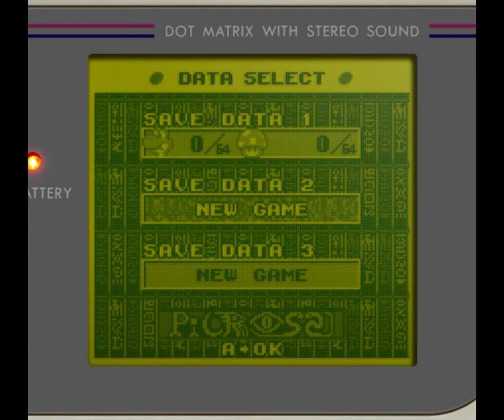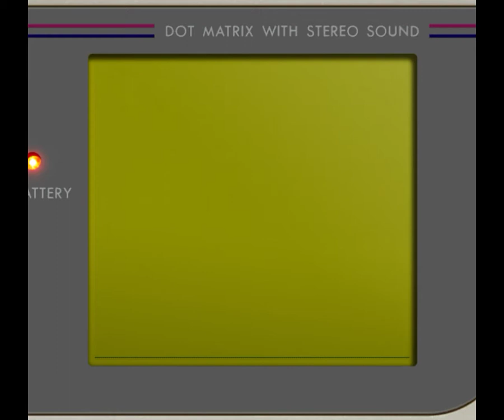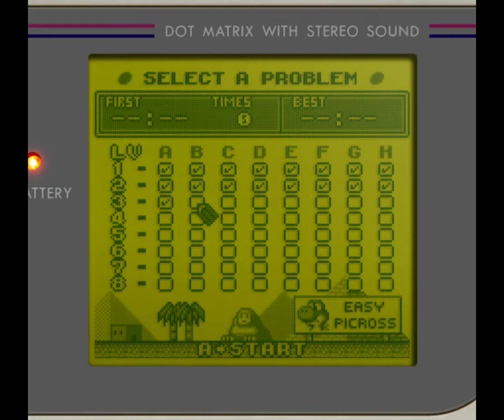Mario's Picross (Gameboy)